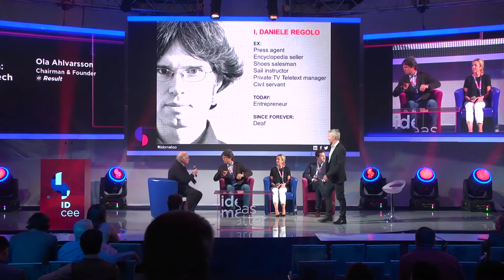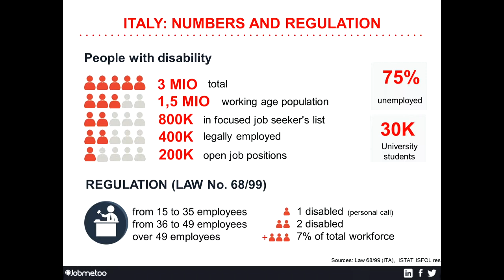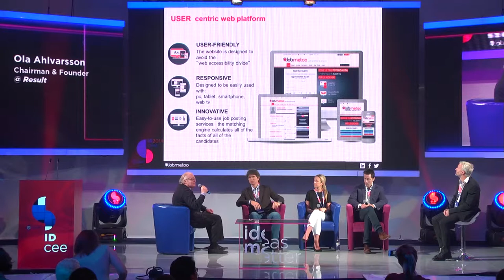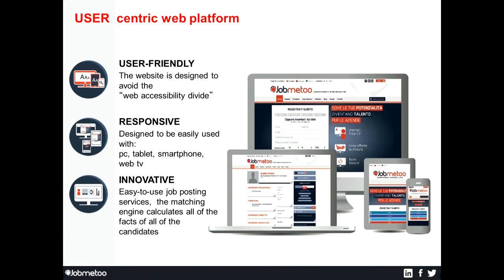IDCEE 2014: Charity & Social Entrepreneurship Panel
"Philanthropy In Tech: How To Make The Tech Industry Charitable" panel on Main Stage of IDCEE 2014.

Panelists:
Daniele Regolo (President & Founder @Jobmetoo)

Moderator:
Ola Ahlvarsson (Chairman and Founder @ Result)